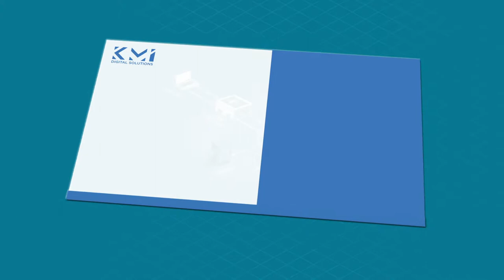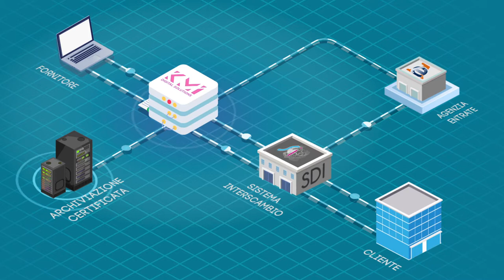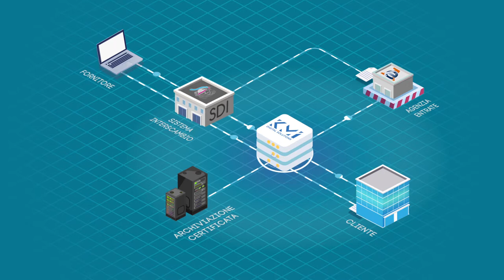Fatturazione Elettronica 2019 animazione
Come funziona la fatturazione elettronica
che è entrata in vigore dal 1 Gennaio 2019

Progetto realizzato in motion graphic con Adobe After Effects
Per info :